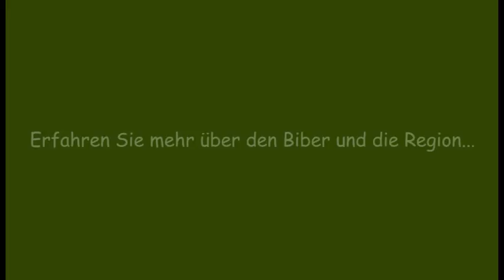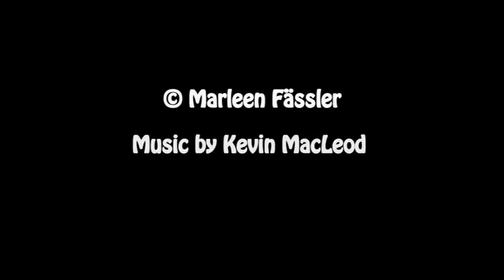Biberpfad bei Murten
Erleben Sie den Biberpfad bei Murten zu Fuss, mit dem Velo oder joggend. Der Themenweg ist das ganze Jahr über geöffnet und informiert über viel Wissenswertes aus der Region. Die sechs Biber freuen sich auf Sie...